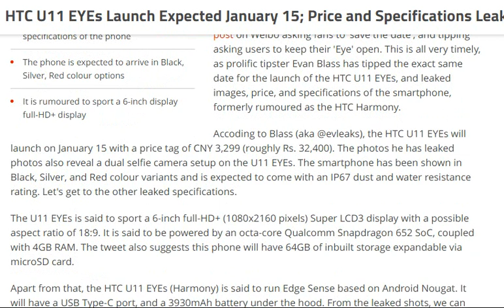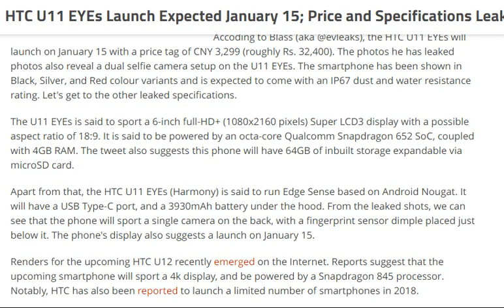tech news: HTC U11 EYEs Launch Expected January 15